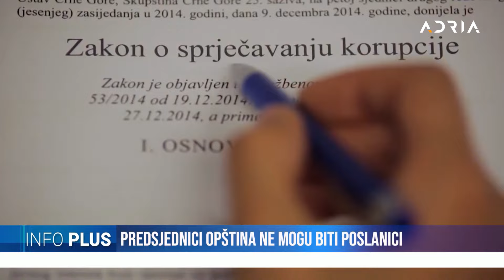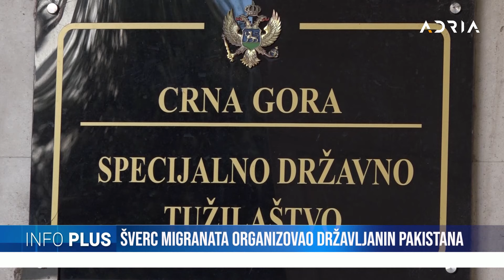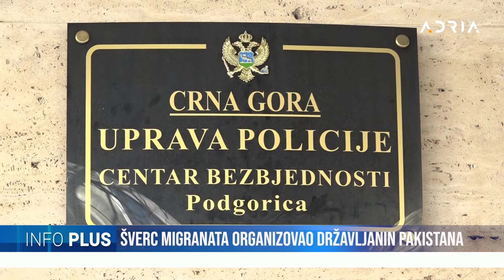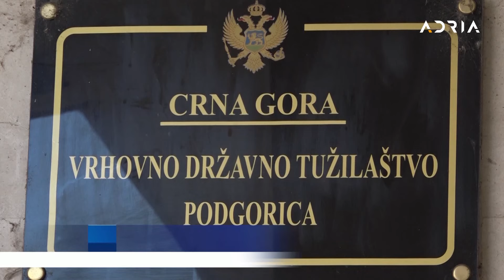INFO PLUS MILATOVIĆ IZGUBIO LEGITIMITET VLADA DA SE OKANE POPULIZMA